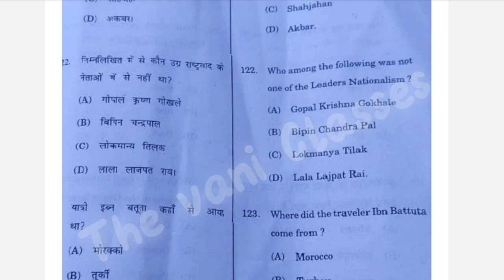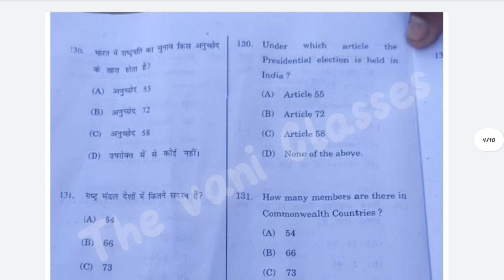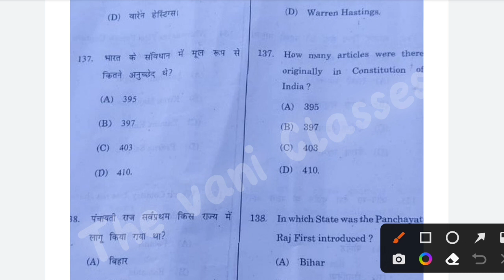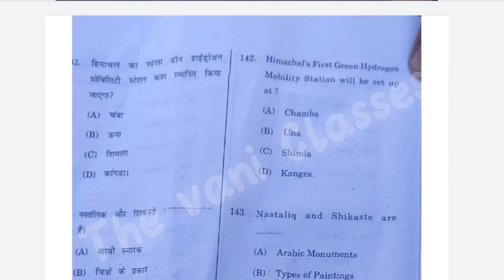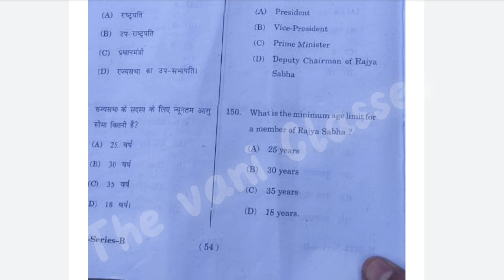HP TET Non MEDICAL | Solved GK Section | Held on 12 December 2022 | The Vani classes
HP TET Non MEDICAL | Solved gk
Section | Held on 12 December 2022 | The Vani classes